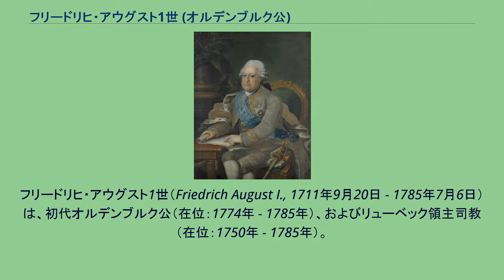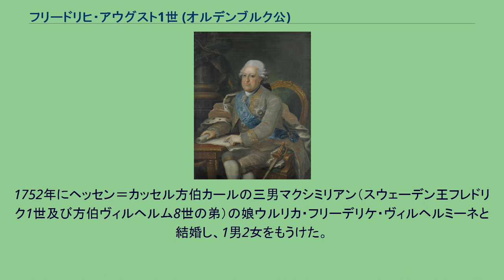フリードリヒ・アウグスト1世 (オルデンブルク公)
フリードリヒ・アウグスト1世（Friedrich August I., 1711年9月20日 - 1785年7月6日）は、初代オルデンブルク公（在位：1774年 - 1785年）、およびリューベック領主司教（在位：1750年 - 1785年）。
デンマークの王家オルデンブルク家の分家であったホルシュタイン＝ゴットルプ家の出身で、デンマーク名はフレゼリク・アウグスト（Frederik August af Holsten-Gottorp）。
父クリスティアン・アウグストはホルシュタイン＝ゴットルプ公カール・フリードリヒ（フリードリヒ・アウグストの従兄）の摂政であり、母アルベルティーネ・フリーデリケはバーデン＝ドゥルラハ辺境伯フリードリヒ7世マグヌスの娘であった。
長兄カール・アウグストは父の死後リューベック司教侯位を継いだが1727年に急死、後を継いだ次兄アドルフ・フリードリヒは1750年にリューベック司教侯位をフリードリヒ・アウグストに譲り、翌1751年にスウェーデン王アドルフ・フレドリクとして即位した。
ホルシュタイン＝ゴットルプ家の本家では、1739年にカール・フリードリヒの息子カール・ペーター・ウルリヒが公位を継承していたが、1762年にロシア皇帝ピョートル3世として即位した。
ピョートルの皇后エカチェリーナはフリードリヒ・アウグストの姪（妹ヨハンナ・エリーザベトの娘）であったが、同年のクーデターで夫ピョートル3世を廃位し、代わって自らが帝位に就いた。
ピョートルは廃位後に間もなく暗殺されたが、ホルシュタイン＝ゴットルプ公位はピョートルから息子パーヴェル1世（ドイツ名パウル）に継承された。
1773年、当時皇太子だったパーヴェルは、ホルシュタイン＝ゴットルプ公領に関する全ての権利をデンマーク・ノルウェー王クリスチャン7世に譲り、引き換えに北ドイツのオルデンブルク伯領を獲得した。
同年、パーヴェルは父方の大伯父であるフリードリヒ・アウグストに伯領を譲り、翌1774年にフリードリヒ・アウグストはパーヴェルによってオルデンブルク公（ホルシュタイン＝オルデンブルク公）とされた。
フリードリヒ・アウグストは1785年にオルデンブルクで死去した。
オルデンブルク公位は息子ヴィルヘルムが継承した。
また、甥で弟ゲオルク・ルートヴィヒの息子ペーター・フリードリヒ・ルートヴィヒがリューベック司教侯位を継承するとともにヴィルヘルムの摂政となり、ヴィルヘルムの死後にオルデンブルク大公ペーター1世となった。
1752年にヘッセン＝カッセル方伯カールの三男マクシミリアン（スウェーデン王フレドリク1世及び方伯ヴィルヘルム8世の弟）の娘ウルリカ・フリーデリケ・ヴィルヘルミーネと結婚し、1男2女をもうけた。